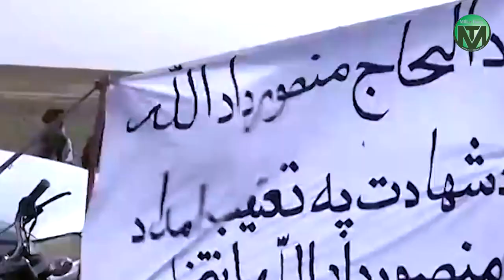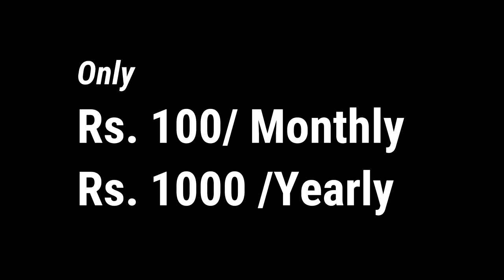Attack on Kabul Airport. The US President said that we will kill who are responsible for that